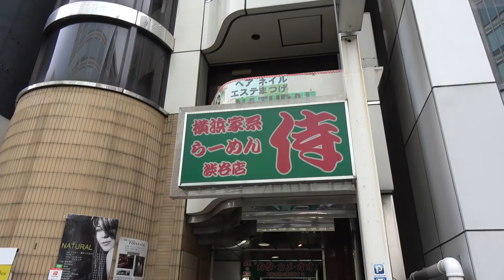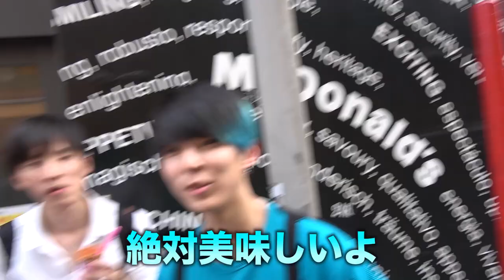勝った奴しか食べられない！食べ歩きサイコロ in 渋谷！！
食べ歩きについてなにか書こうと思ったのですが寝起きに概要欄を書いているせいで全く頭が働きません。食べ歩きの次は食べ走りが流行ります。

❏ 公式
❑ 晴生(はるき)
❑ 魁斗(かいと)
❑ のせ
❑ もっち
【Untitled_mo】